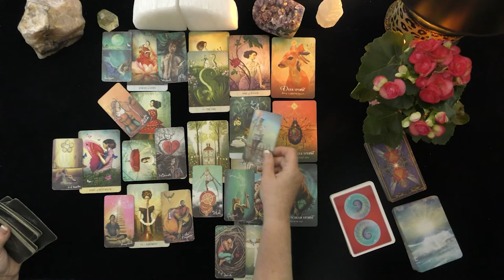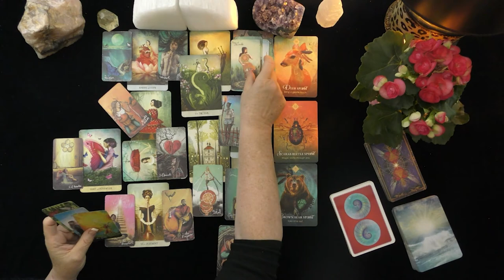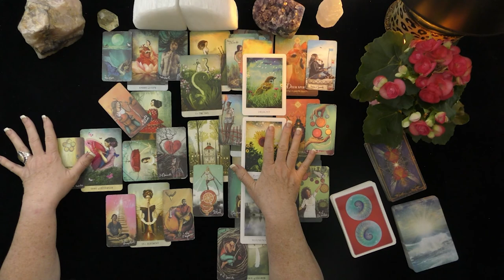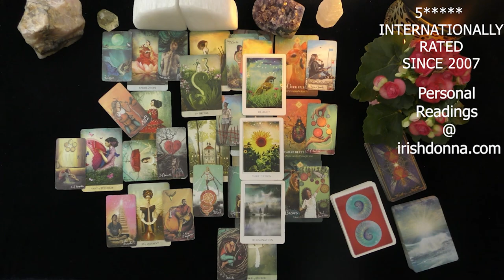CAPRICORN~GENTLE TOUCH WITH MAJOR LIFE CHANGES!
CAPRICORN~GENTLE TOUCH WITH MAJOR LIFE CHANGES!~JULY, 2021, TODAY, TIMELESS LOVE READING
5 INDEPENDENTLY VETTED READINGS SINCE 2007

OPTIONS INCLUDE:
20 MINUTE VIDEO READING: LOVER'S THOUGHTS FEELINGS, INTENTIONS, & ACTIONS $ 60.
25 MINUTE EX-RETURN VIDEO READING?  $ 75.00
20 MINUTE TELEPHONE READING $ 60.
30 MINUTE EMERGENCY (GUARANTEED WITHIN 24 HOURS OF YOUR PURCHASE TIME LOCAL TO ME. $180.